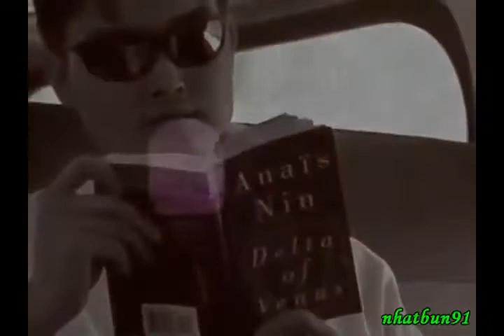Ru Đời Đi Nhé - Thanh Lam (ST: Trịnh Công Sơn)